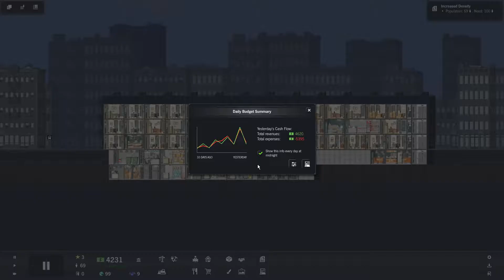The Debt. | Project Highrise | Ep. 3